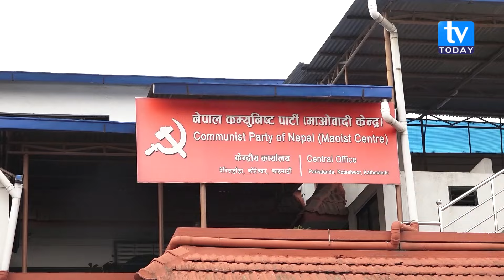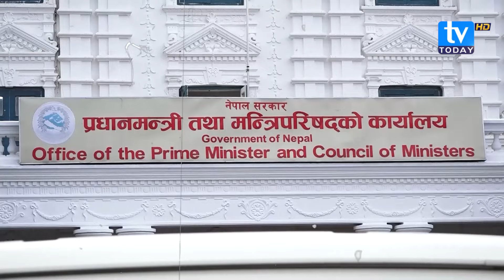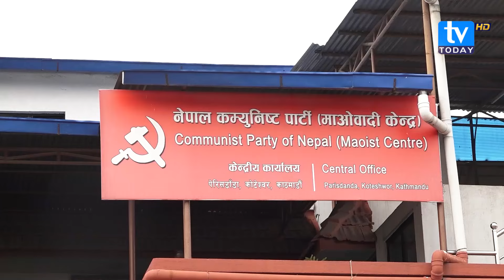पुन र शर्माबीच किन चर्कियो आन्तरिक द्धन्द्ध । प्रचण्डसँग पनि रुष्ट बन्दै शर्मा । Prachanda| TV Today